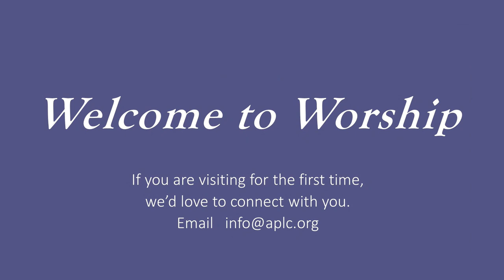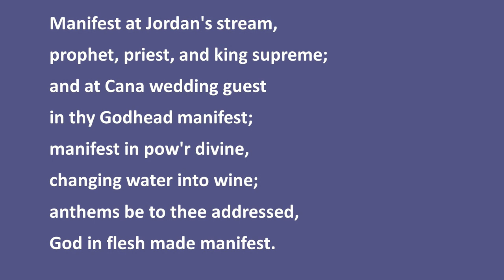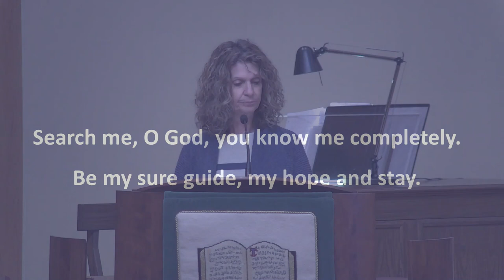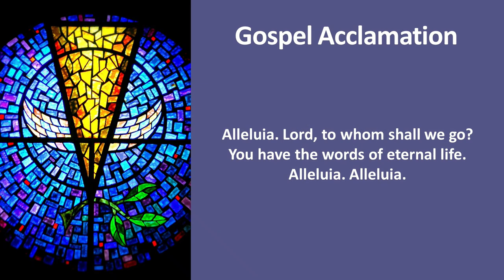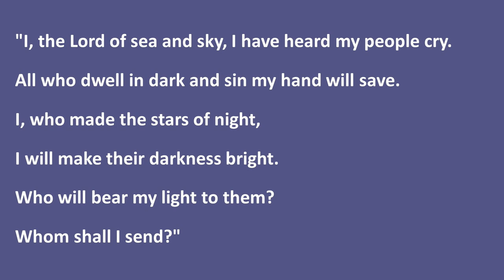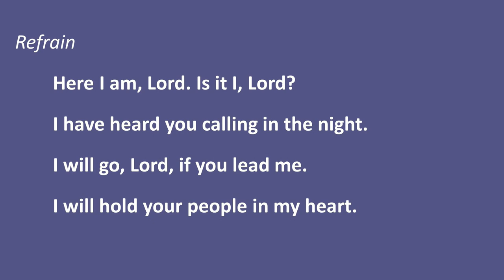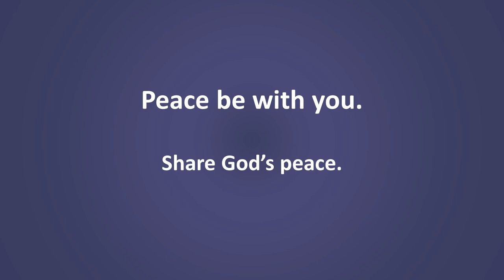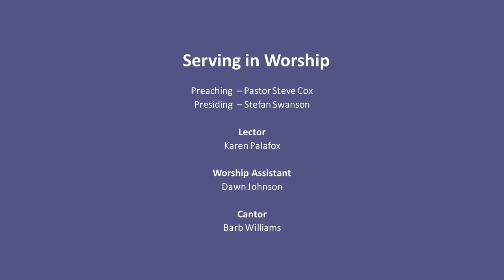Abiding Presence Lutheran Church Worship - January 16-17, 2021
The Gospel Train, arr. Harry T. Burleigh, Collection: The Sacred Collection, © 2001 Hal Leonard/ Songs of Thankfulness and Praise, Text: Christopher Wordsworth, Music: Jakob Hintze, PD/ Psalm 139, Hal L. Hopson, © 2008 Morningstar Music Publishers, Collection: The People’s Psalter/ Here I Am, Lord, Text and Music: Daniel I. Schutte, © 1981 OCP Publications, Last verse: arr.